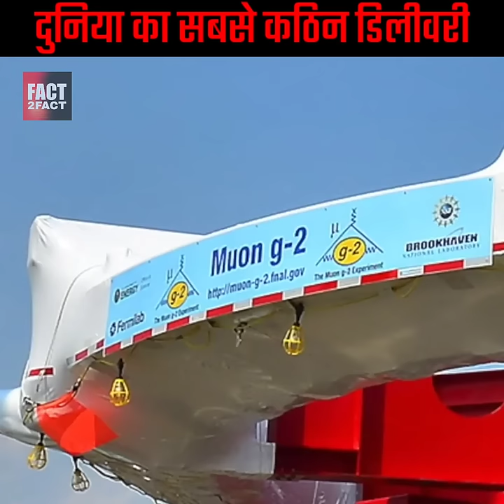इस डिलीवरी को करने में 37 दिन क्यों लग गए|Fact2Fact